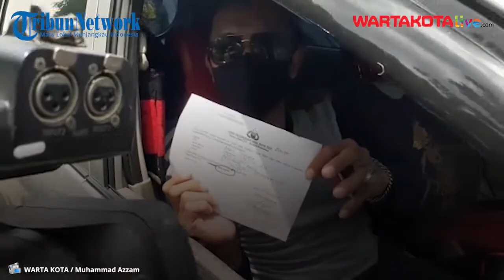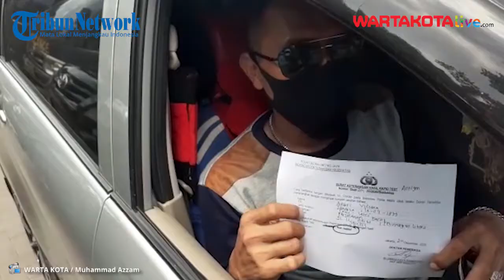Buat Keperluan Wisata Jadi Alasan Warga Ramai Ikut Rapid Test Antigen Gratis di Rest Area KM 19 Tol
WARTAKOTALIVE.COM, BEKASI Pengguna jalan tol ramai mengikuti rapid test antigen gratis yang digelar Polda Metro Jaya di Rest Area KM 19 Jalan Tol Jakarta Cikampek, Kecamatan Tambun Selatan, Kabupaten Bekasi, Jawa Barat, pada Kamis (24/12/2020).

Pelaksanaan rapid test antigen dimulai sejak Rabu (23/12/2020) hingga Kamis (24/12/2020) hari ini.

Dari dua hari pelaksanaan total ada sebanyak 436 pengguna jalan tol yang mengikutinya.

Reporter : WARTA KOTA / Muhammad Azzam